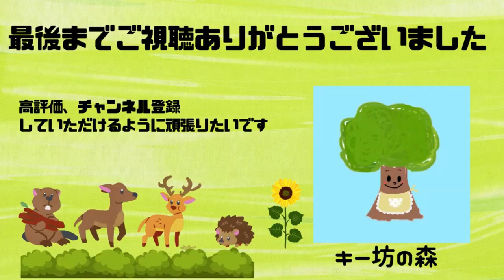【小松菜の塩昆布和え】5分で完成｜栄養満点｜レンジで簡単時短｜シャキシャキ感がたまらない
今回は、栄養たっぷりの小松菜を使って、レンジで簡単に、5分で完成出来るレシピを紹介したいと思います。
シャキシャキ感がたまらない一品になりました。
お弁当のおかずにもなります。
一度作っていただけたら嬉しいです。

塩昆布　　　　　　   適量
めんつゆ(２倍濃縮)　大１
ごま油　　　　　       大１
白ごま　　　　           適量